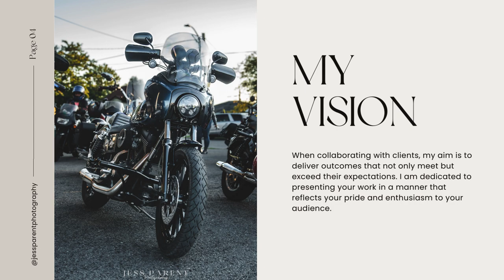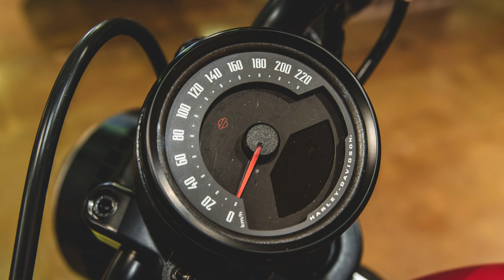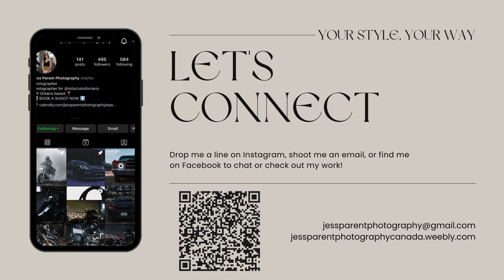Portfolio Video Slideshow